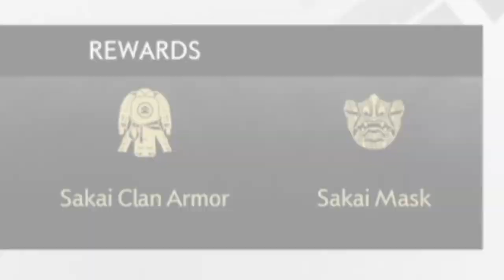The African American Ghost of Tsushima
I wanted to tell you this for awhile... But I am the black Ghost of Tsushima

~Social Media ~